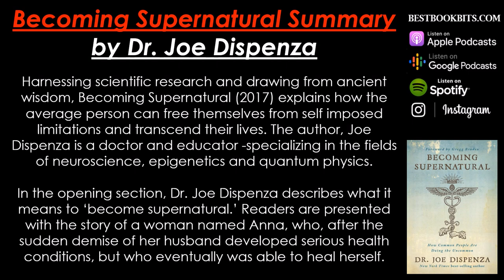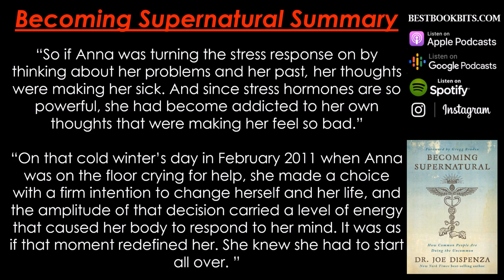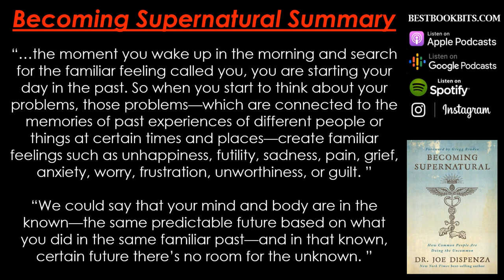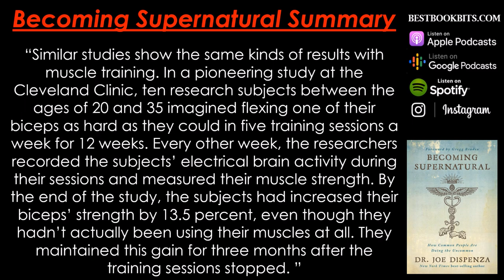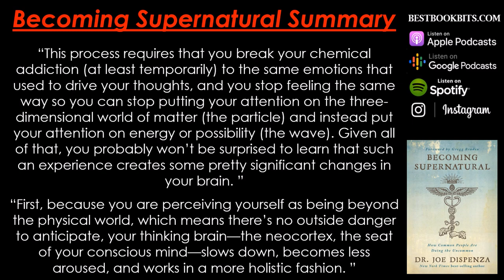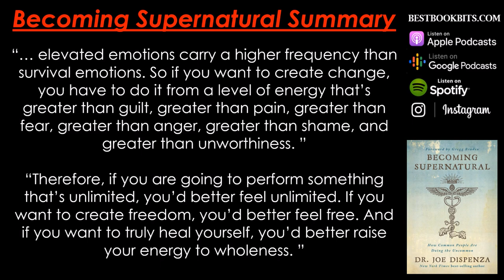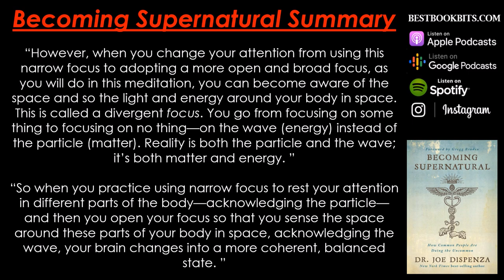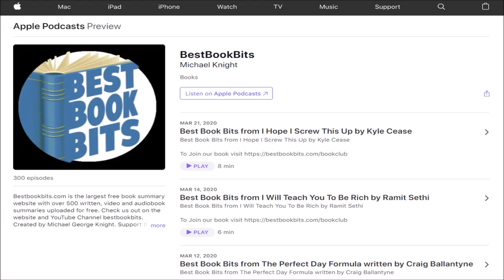Becoming Supernatural | Joe Dispenza | Book Summary